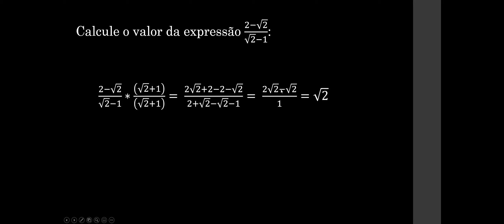Cálculo de Valores Racionais- Expressão